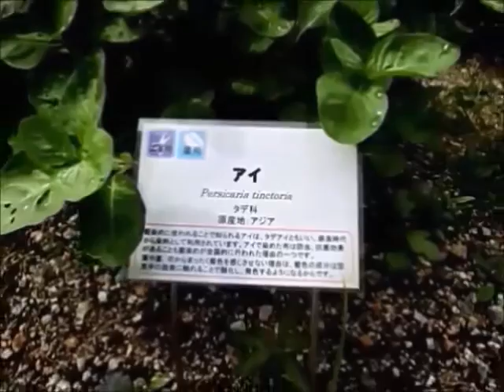京都府立植物園ファンクラブ「藍染（あいぞめ）」講習会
京都府立植物園ファンクラブ入会者を対象（短縮編集）
◆京都府立植物園めぐり9　京りんたろう